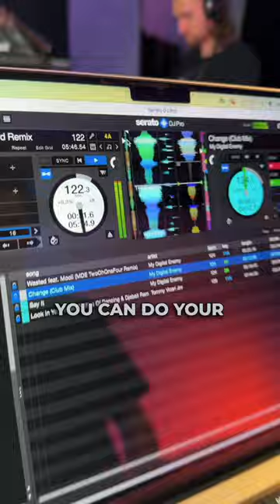Super secret DJ hack 🤫